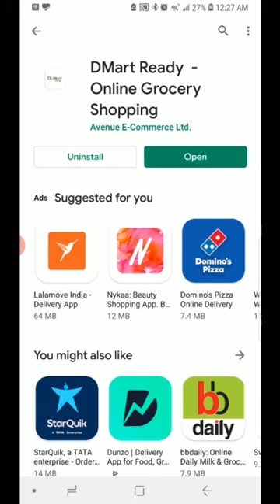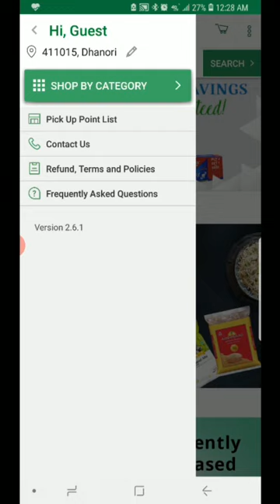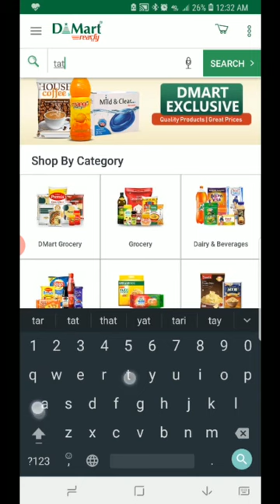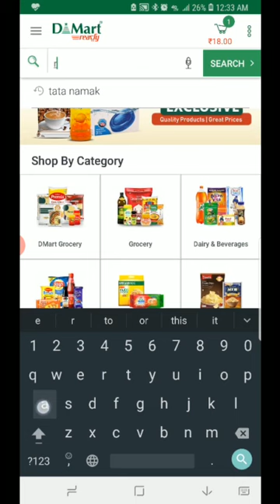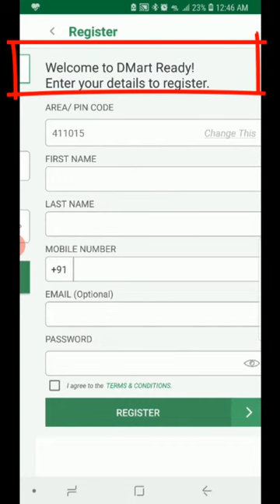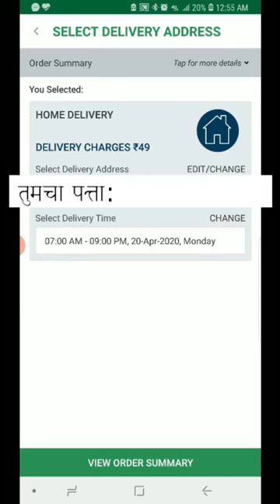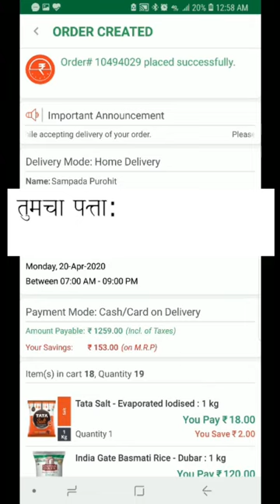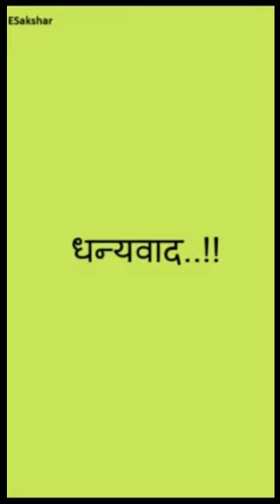How to order groceries online | DMART online | किराणा सामान ऑनलाईन कसे खरेदी कराल? [2020][Marathi]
How to order online groceries from DMart? किराणा सामान ऑनलाईन कसे खरेदी कराल?

E-साक्षर... चला डिजिटल बाराखडी शिकूया.. आता आपल्या सोप्या मराठीतून..!!

ESakshar / संगणकाची माहिती / संगणकाचा वापर कसा करावा

To understand the basics of Computer handling, click on the following link:
संगणकाची तोंडओळख करून घेण्यासाठी पुढील लिंक वर क्लिक करा:

To watch Gmail related videos, click on the following link:
Gmail विषयी अधिक माहिती मिळवण्यासाठी पुढील लिंक वर क्लिक करा:

To watch all videos by ESakshar, click on the following link:
इ-साक्षर चे सगळे व्हिडिओज बघण्यासाठी पुढील लिंक वर क्लिक करा: